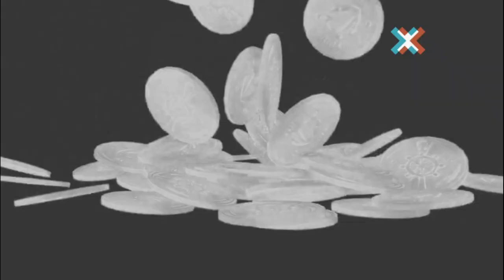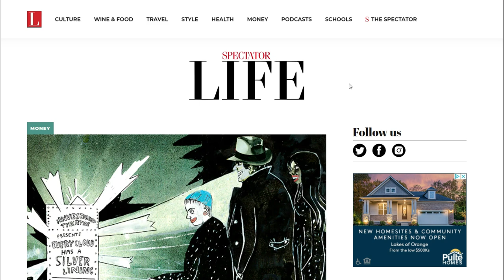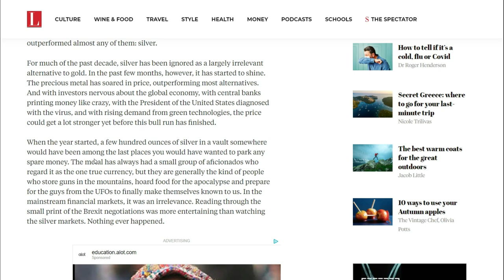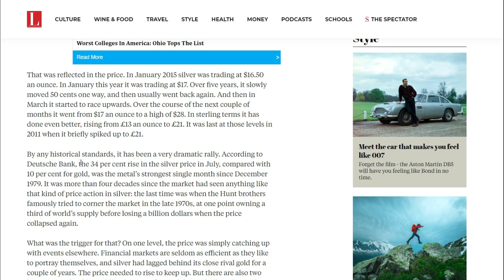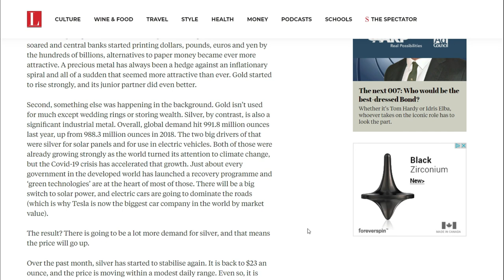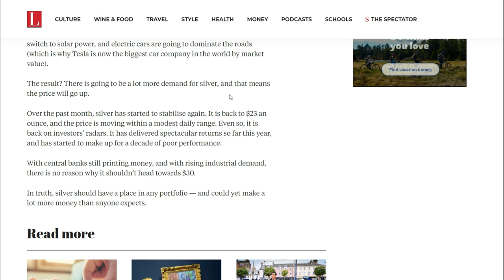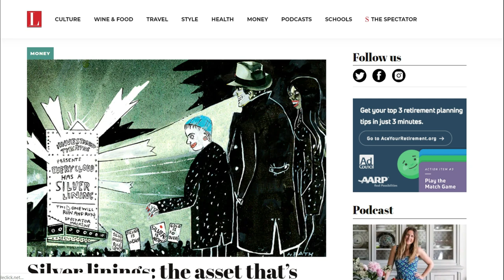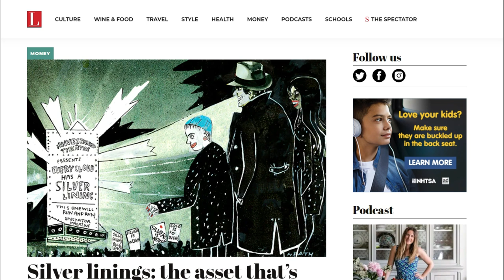WHY SILVER STACKERS HATE GOLD!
Silver or gold? Thats the question every stacker wonders as both of these two precious metals have a lot of potential and value. This video shares some tips to determine which of the two is there better investment and why i think silver has much more potential than gold in the long term. Keep stacking silver!